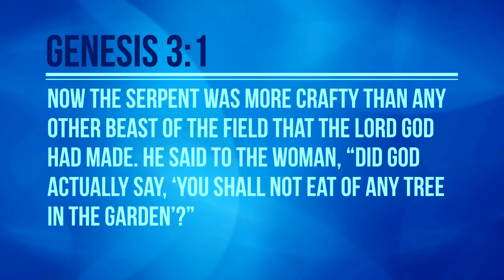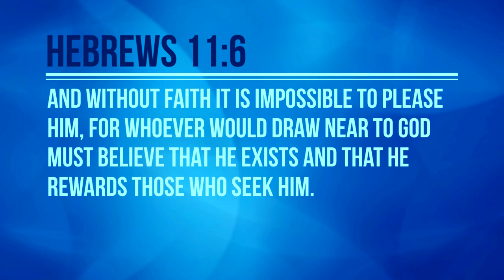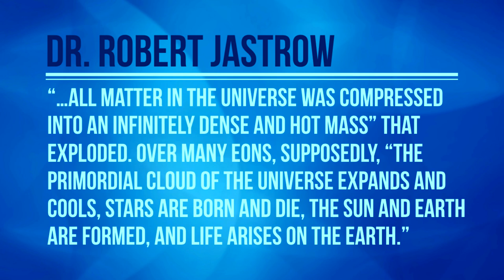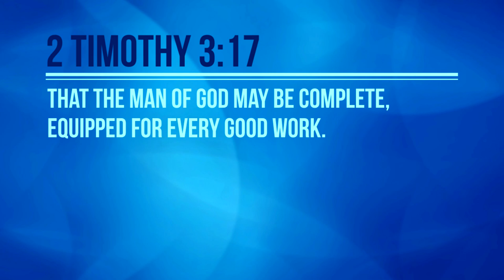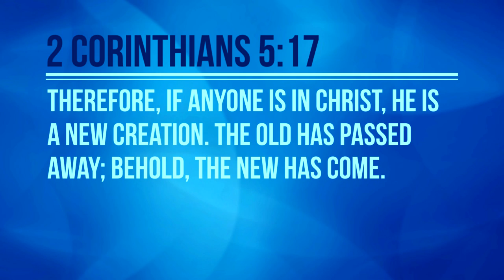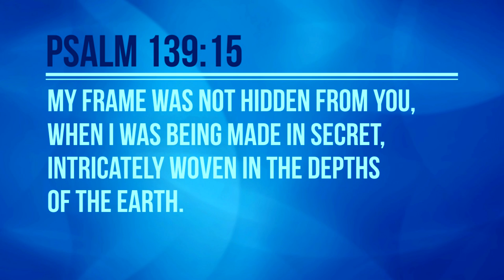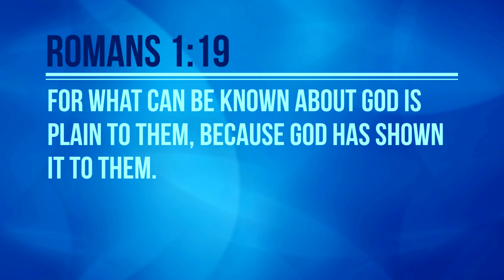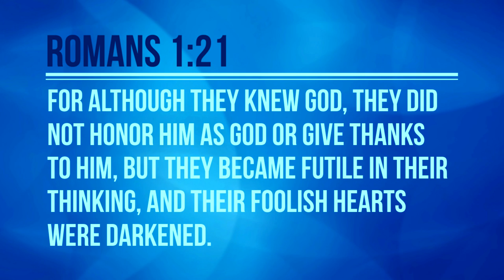"The Gospel of Genesis 1:1" | Nick Floyd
Nick Floyd | 07-09-17 AM | Genesis 1:1